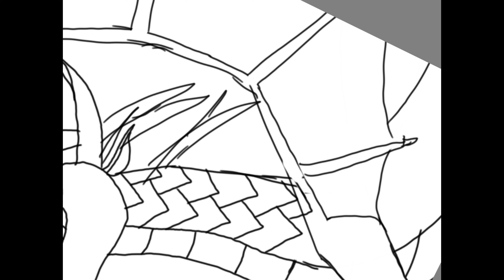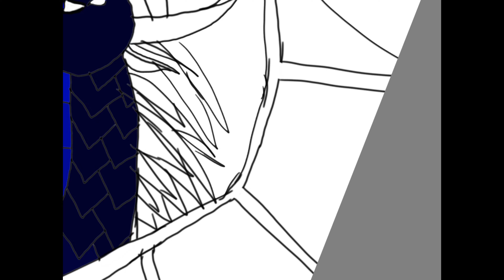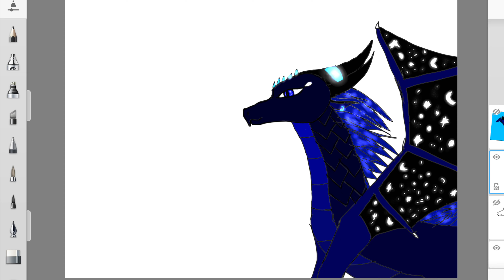Drawing My First WoF OC Hybrid (Shard)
Hey Guys! Today I’m gonna be drawing my very first WoF OC Hybrid, Shard. He’s a Nightwing /Icewing hybrid. I hope you like him!